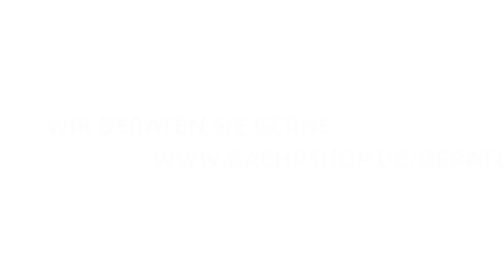Fußpflegestuhl PODO TOP